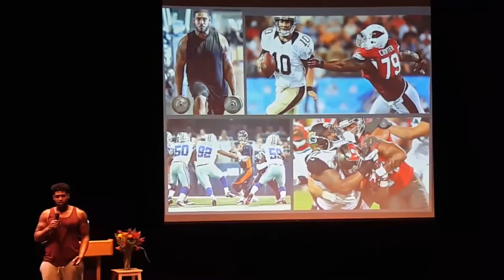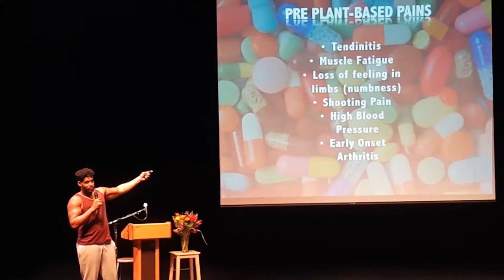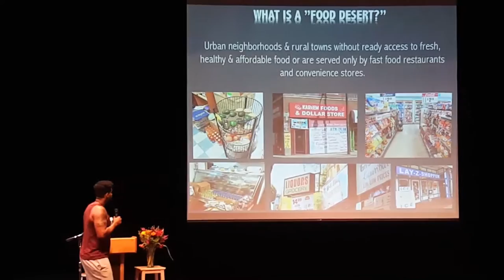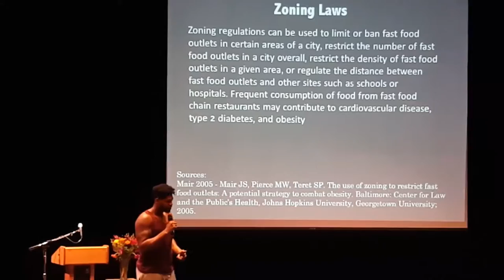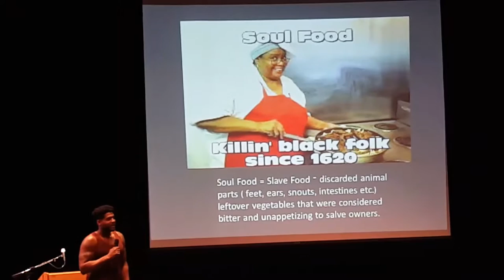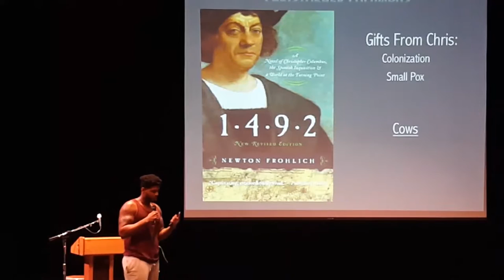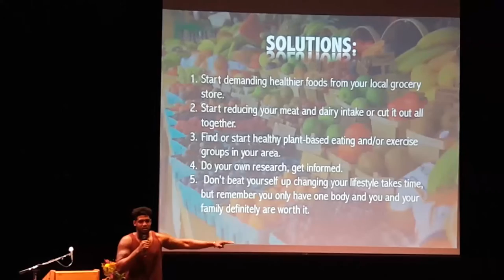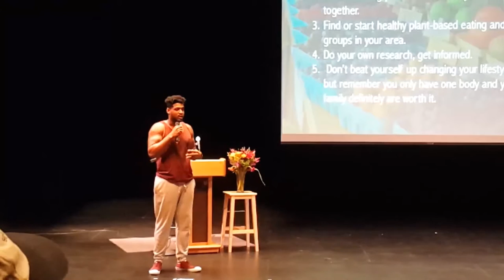The 300 LB VEGAN David Carter Speech | Food Oppression Former NFL Oakland Raider's Defensive Lineman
David Cater the 300 Pound Vegan Former NFL Oakland Raider Defensive Lineman gave a speech on Food Oppression at Laney College in Oakland for the Vegan Soul Wellness Festival. David Cater is a former Oakland Raider and he gives his view points of  on starting a plant based diet and historical the historical context of animal products and junk food targeted to the urban community. Some examples include Food Desserts, Zoning Laws, Lactose Intolerance & The Dairy Industry among people of color, and more.